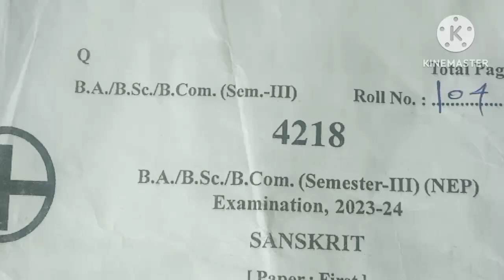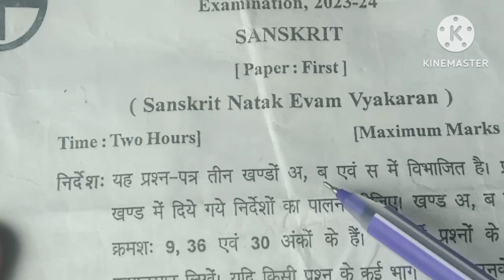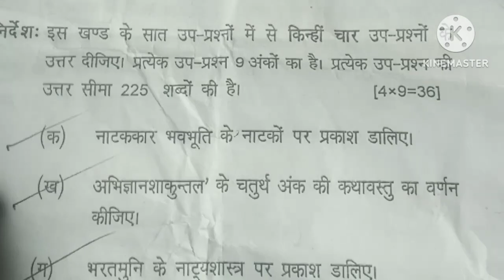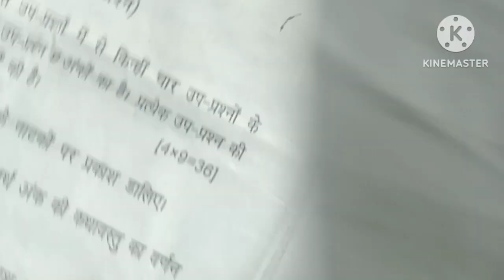BA BSc BCom semester 3rd Sanskrit 2023 24 ka real paper hua viral sampurn hal